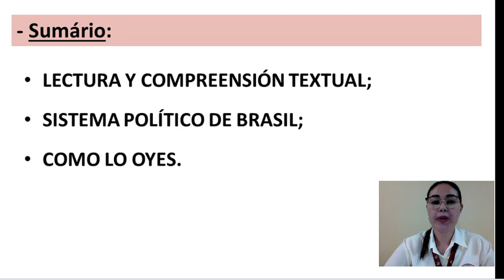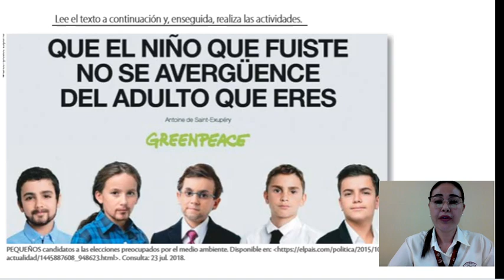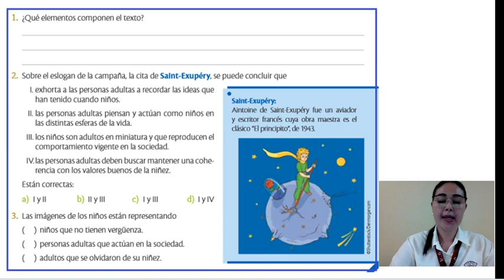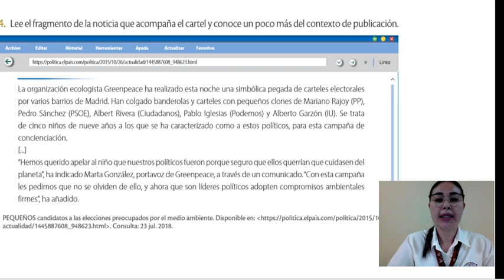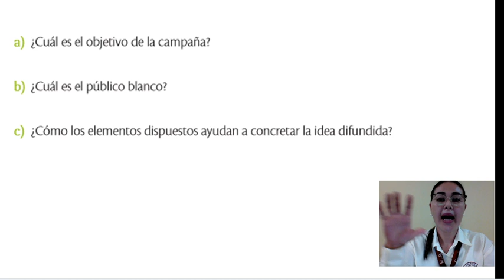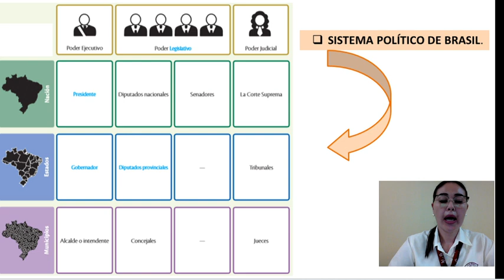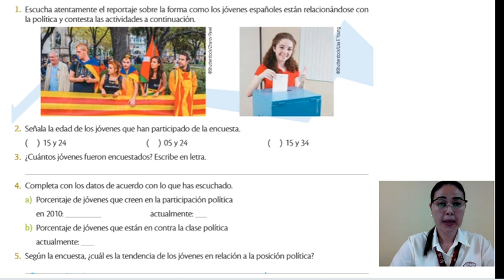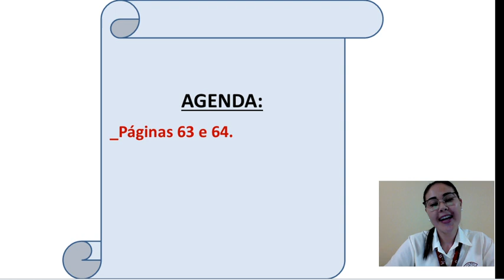ESPANHOL - 9° ANO - SISTEMA DE GOBIERNO - GILIANA